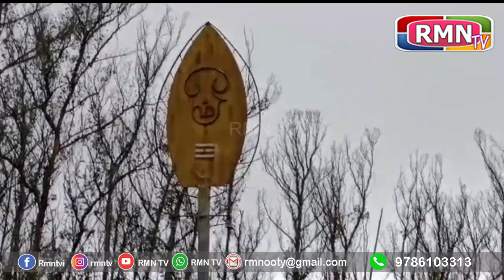நீலகிரி மாவட்ட உதகை எல்க்ஹில் முருகன் பால தண்டாயுதபாணி கோவிலில் மகாதீபம் திருவிழா கொண்டப்பட்டது